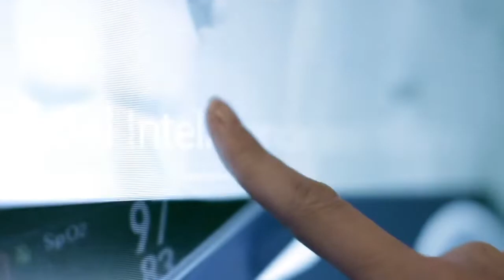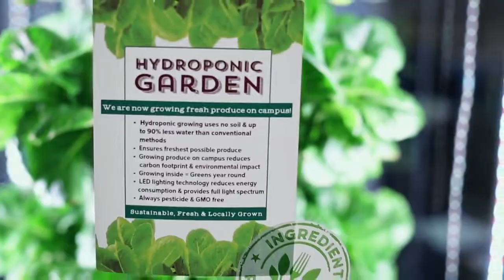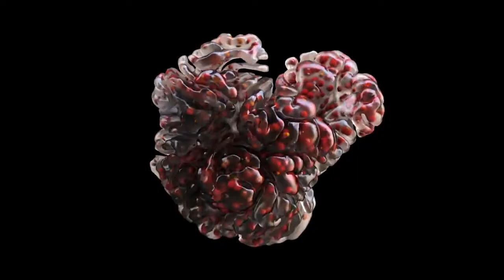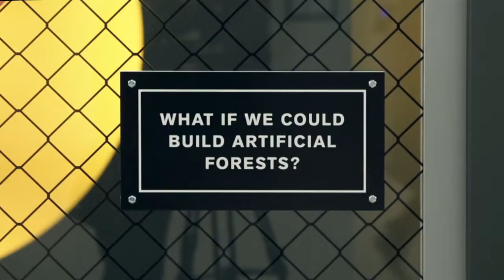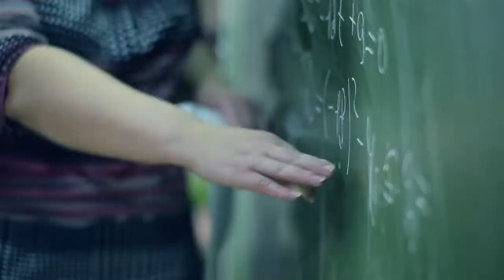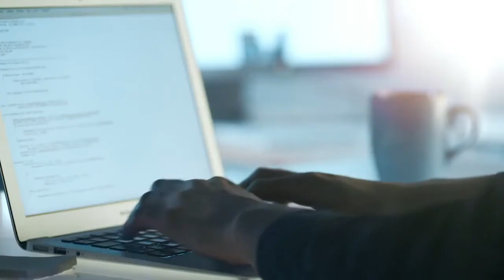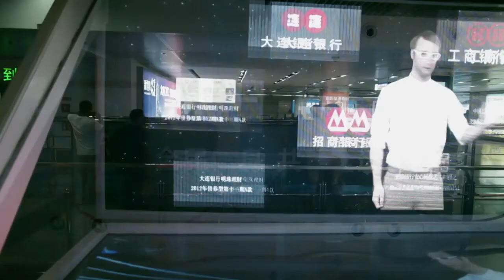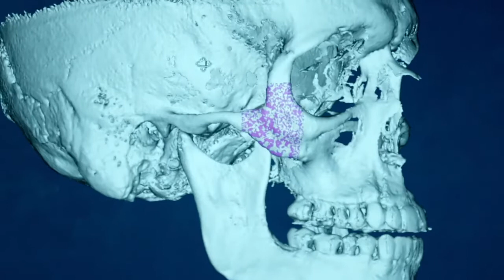What is the Fourth Industrial Revolution? || Industry 4.0 Friendly Explanation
This Fourth Industrial Revolution is, however, fundamentally different. It is characterized by a range of new technologies that are fusing the physical, digital and biological worlds, impacting all disciplines, economies and industries, and even challenging ideas about what it means to be human.

CREDIT IS TO WORLD ECONOMIC FORUM